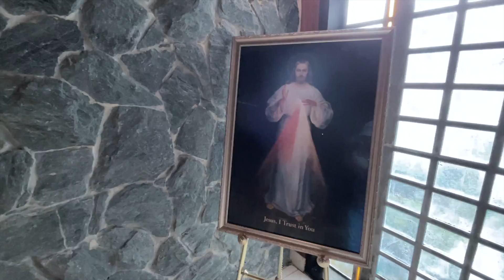St. James Men's Silent Retreat Promo Video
Promo video for the St. James Men's Silent Retreat, Redemptoris Custos (named after the apostolic exhortation "Redemptoris Custos" written by Saint Pope John Paul II in 1989 regarding St. Joseph, Guardian of the Redeemer).  This silent retreat takes place from Thursday, December 2 - Sunday, December 5, 2021 at the San Pedro Retreat Center in the Diocese of Orlando.

Thank you to The San Pedro Retreat Center, St. James Catholic Cathedral in Orlando, St.  Paul's Catholic Church in Leesburg, FL and St. Joseph's Catholic Church in Orlando/Waterford Lakes, FL for their permission to film on their properties.

°  Filmed August 17, 2021 - September 5, 2021 on an iphone 6s and an iphone 12 Pro Max.
°  Audio recorded on a Zoom H4n.
°  Edited with iMovie
°  Original musical score composed by Paul Mylod
°  All filming, audio recording and editing by Paul Mylod